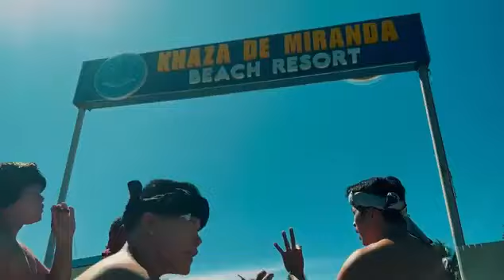nag meeting Ang mga mananap